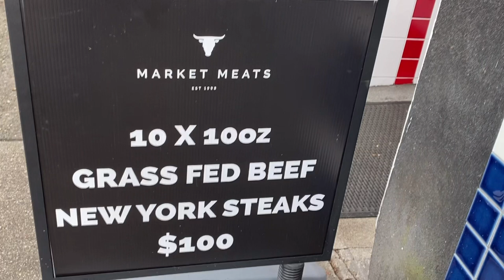아직도 가을. 유기농 정육점. 예쁜 나무들. There are so many beautiful trees, shrubs..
유기농 정육점에 닭, 소 내장 사러갔습니다.
네사람씩만 입장, 사람들 줄 서서 기다리고, 손자와 약속한 시간이 다 되어 발길 돌렸어요.